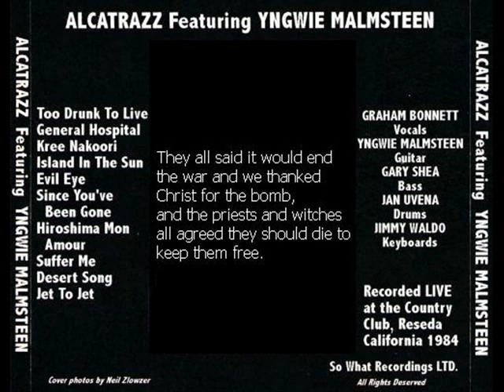Alcatrazz - Hiroshima Mon Amour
Recorded Live at the Country Club, Reseda California 1984 ***BOOTLEG***